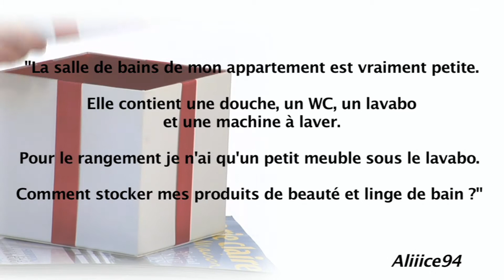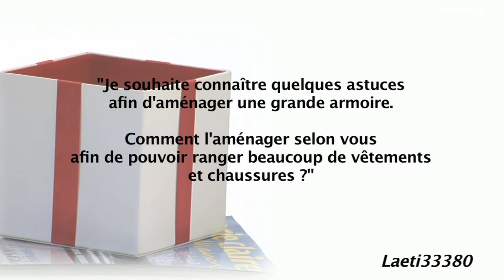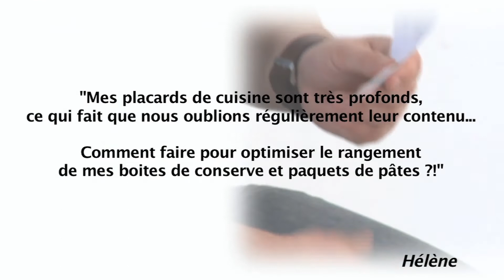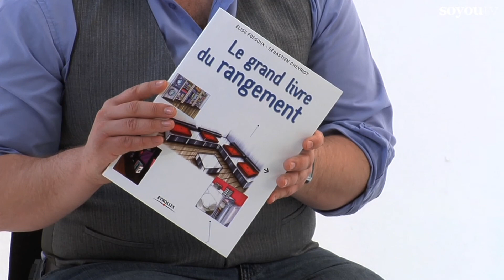Idées rangements astucieux pour petits espaces - DIY Déco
Elise et Sébastien, experts en rangement et aménagement, répondent à vos questions.
- Ou ranger ses paires de chaussures ?
- Comment stocker ses produits de beauté dans une petite salle de bain ? .
| Une nouvelle vidéo tous les jours à 16h !

SoYouTV, c'est la chaîne Lifestyle 100% féminine ! Chaque semaine, découvre nos tutos make-up et coiffure, des conseils Love & Sex, des tutos DIY décoration et bricolage, mais aussi des recettes de cuisine faciles et rapides, des actus people et bien d'autres vidéos !